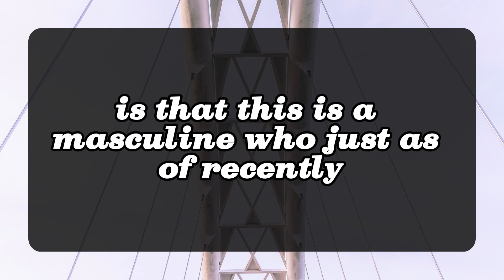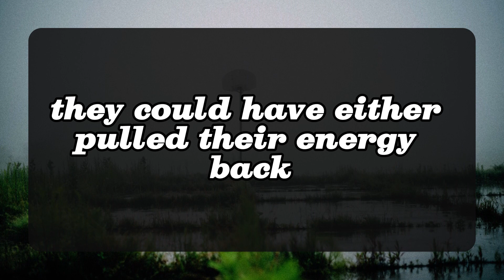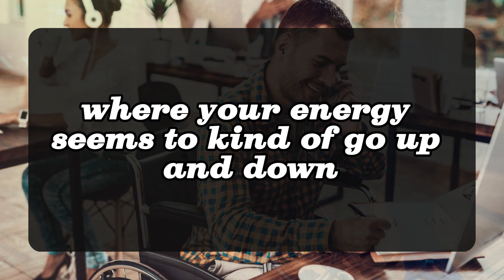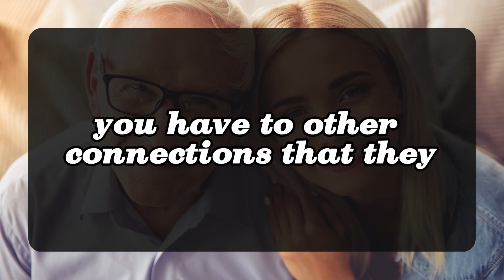😱😰Third Party Will Not Let You Both Reunite This Easily... 💌 DM DF | Divine Masculine